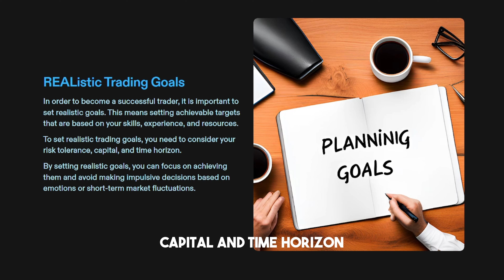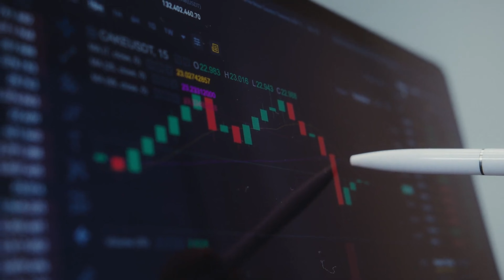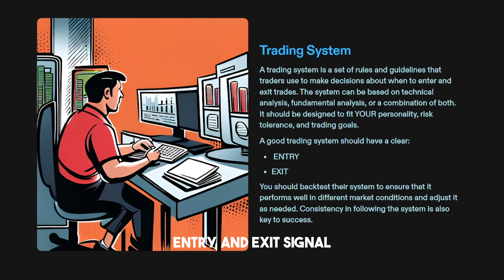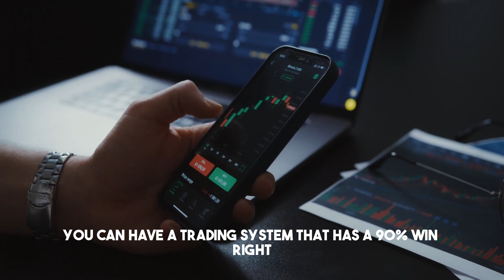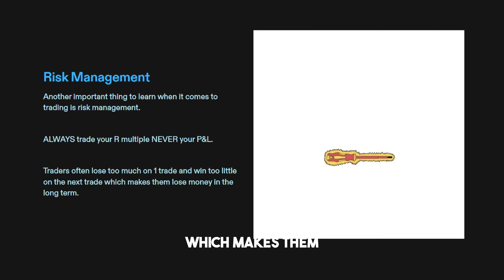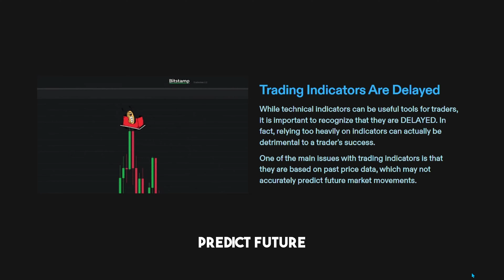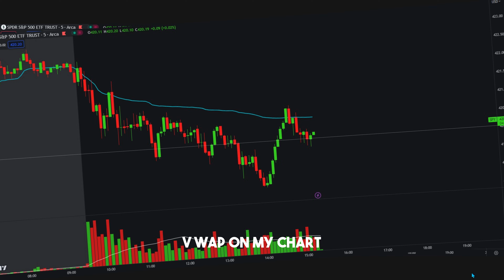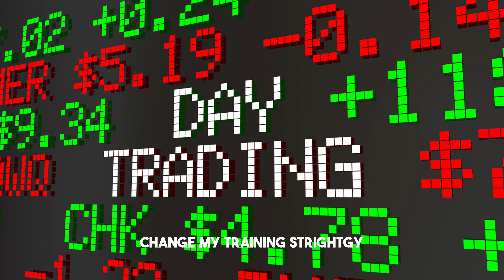5 Things I Learned From Making $1 Million As A Day Trader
In this video, I explain the 5 best lessons I have learned after day trading for over 5 years.

I wasted many years when I was learning to trade by following the wrong things and not taking the right steps.

In this video, I'll explain how to become profitable!

Time Codes:
0:00 - Introduction
0:20 - Setting Realistic Expectations
3:08 - What Type of Trading System is Important?
5:32 - How To Handle Trading Risk
6:54 - Trading Indicators Good or Bad?
8:47 - Market is CONSTANTLY Changing